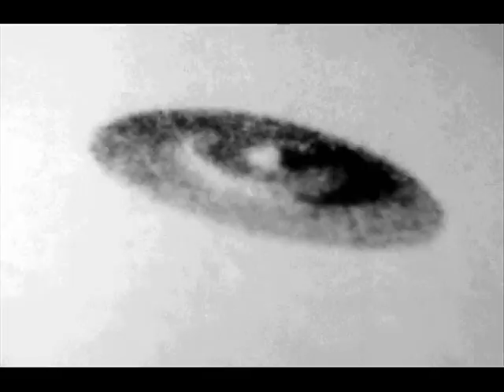Laurent Glauzy : les E.T.messagers du New-Age 3